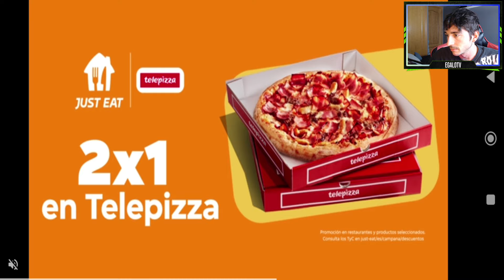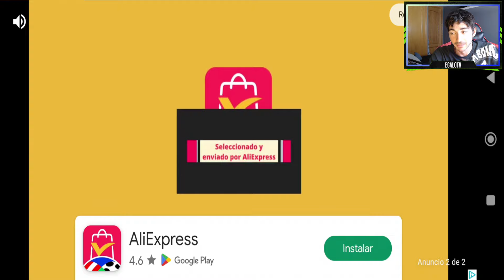Final: Gane o se pierda se acabó esta liga | World Soccer Champs